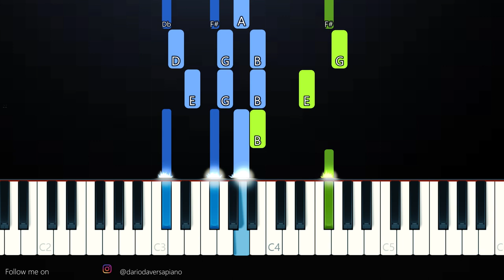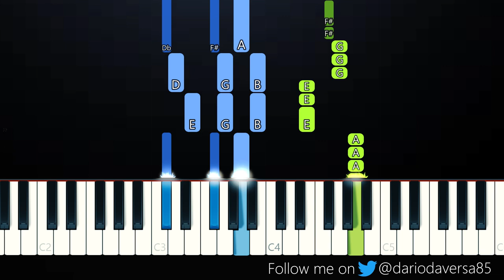Masked Wolf - Astronaut In The Ocean (Piano Tutorial)